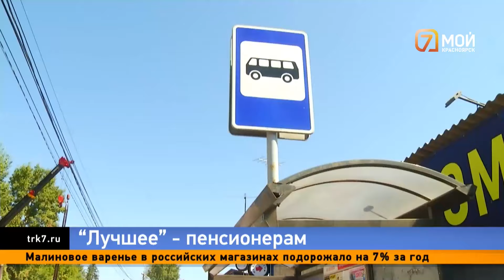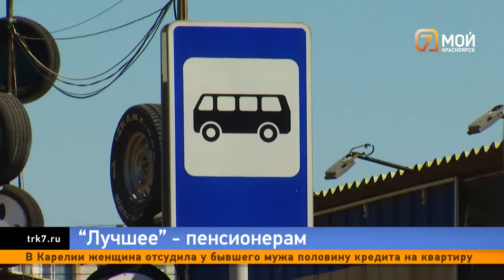В Красноярске из-за ремонта теплосетей по Вавилова перестали ходить автобусы в сторону поликлиники